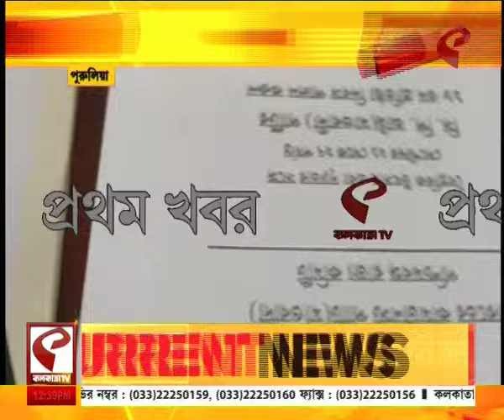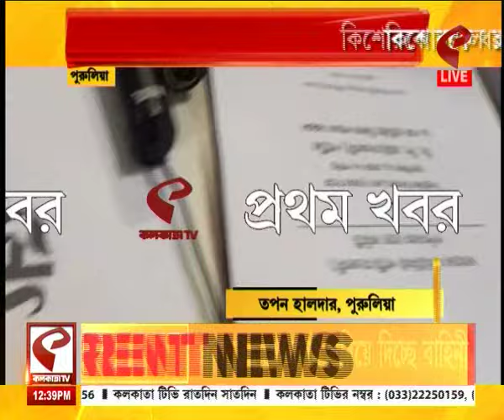Purulia Maoist | পুরুলিয়ার বাঘমুণ্ডিতে গ্রেফতার মাওবাদী নেতা সব্যসাচী গোস্বামী ওরফে কিশোর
website link for this copy :
@Kolkata Tv